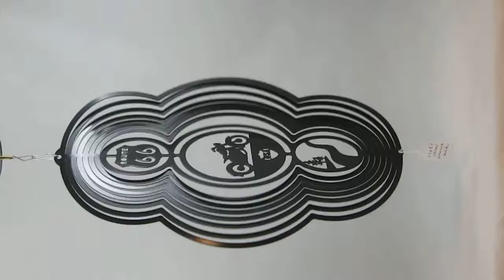So Cal Wind Spinner Motorcycle Black 47051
So Cal Wind Spinner Motorcycle Black 47051 socalwindspinners.com